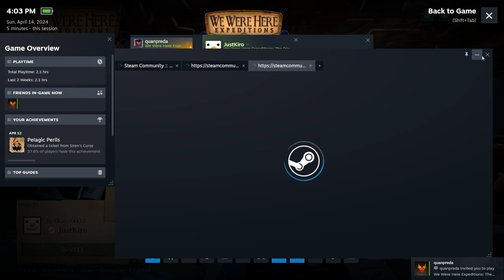Rốt cuộc chúng toi không tin tưởng nhau lắm =))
em lày hỏng tin tuiii: Moăn